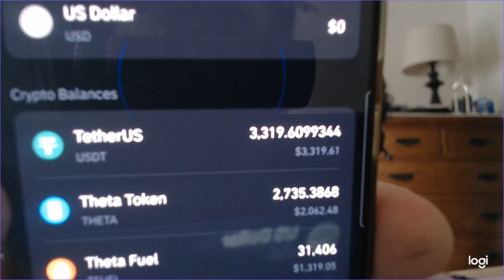i talk a bit about some of the less nice people i met at the party i met tiffany as Stephanie at

it gets odd

the conservative media casting couch seems to be the same as the hollywood and kpop ones